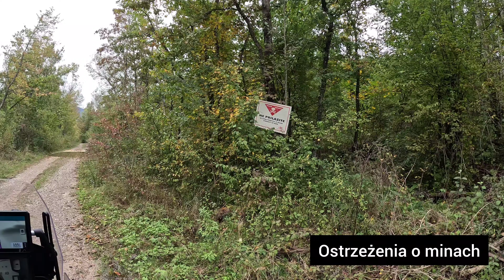2024-10-01 Trasa ACT Chorwacja 🇭🇷 Dzień 2 (druga połowa) i dzień 3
Druga połowa dnia 2 i dzień 3 z trasy ACT Chorwacja

Musician: @iksonmusic